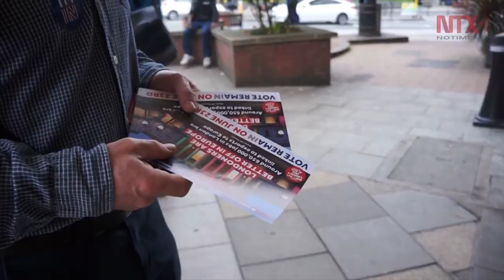Dimite Theresa May por fracaso con Brexit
La ministra británica dejará el cargo el próximo 7 de junio